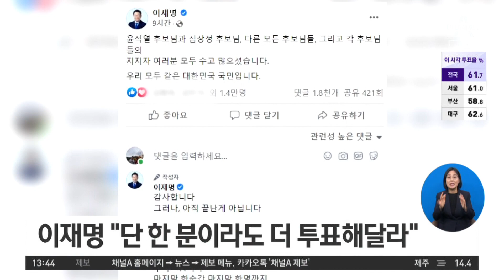이재명, 수내동 자택서 투표 상황 볼 예정 | 뉴스A 라이브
이재명, 수내동 자택서 투표 상황 볼 예정

반나절 뒤면 투표가 마무리 될텐데요.  지금 가장 초조한 건 대선 후보 본인들일 겁니다. 먼저 이재명 민주당 후보 자택 연결해 상황 알아봅니다. 최선 기자. 이 후보는 지난번 사전투표했으니 오늘은 별도 일정 없이 상황을 지켜보고 있죠?

〈평일〉
08시 50분 김진의 돌직구 쇼
12시 00분 뉴스A 라이브
17시 20분 뉴스TOP10
19시 00분 뉴스A

〈주말〉
12시 10분 토요랭킹쇼·뉴스A 라이브
19시 00분 뉴스A

〈평일〉
08시 00분 라디오쇼 정치시그널 (유튜브 라이브)
08시 50분 김진의 돌직구 쇼
10시 20분 김진의 더라방 (유튜브 라이브)
12시 00분 뉴스A 라이브
15시 50분 강력한 4팀
17시 20분 뉴스TOP10
19시 00분 뉴스A

〈주말〉
12시 00분 토요랭킹쇼·뉴스A 라이브
17시 40분 뉴스TOP10
19시 00분 뉴스A